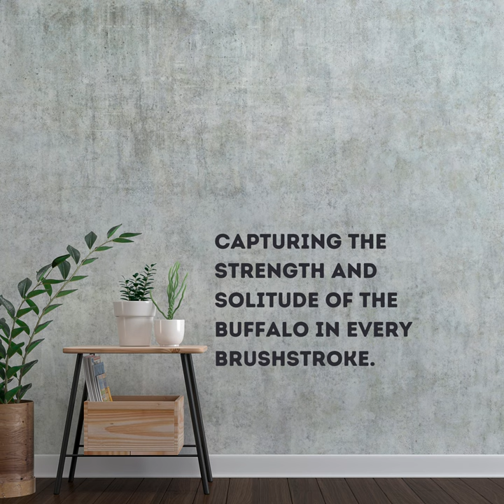Capturing the strength and solitude of the buffalo in every brushstroke